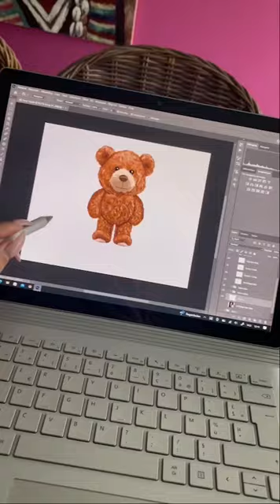Mini vlog 52 - online tekenen